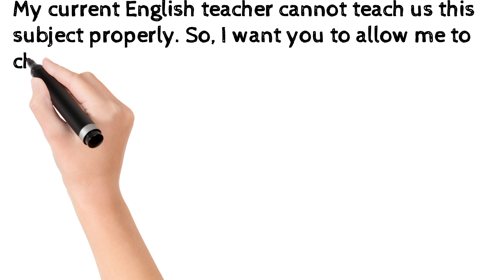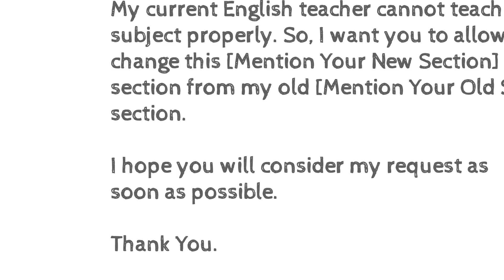Application to Principal for Change of Section|| Application Writing|| LWZ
write an application to the principal for change of section
change of section
section change application in english
application to principal for change of section